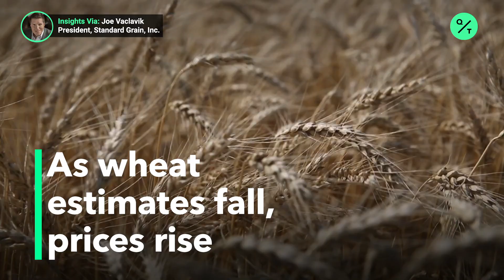Is a post-harvest rally possible for winter wheat futures?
Overseas wheat production estimates have fallen across Russia, Argentina and the European Union. Insights via @cmegroup